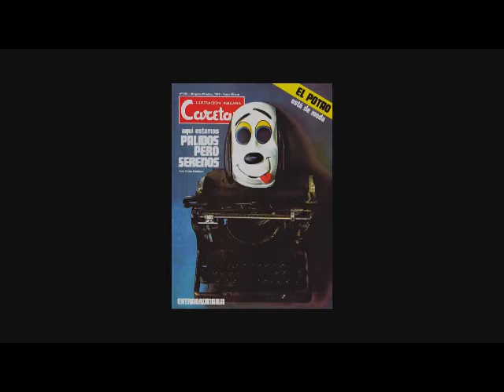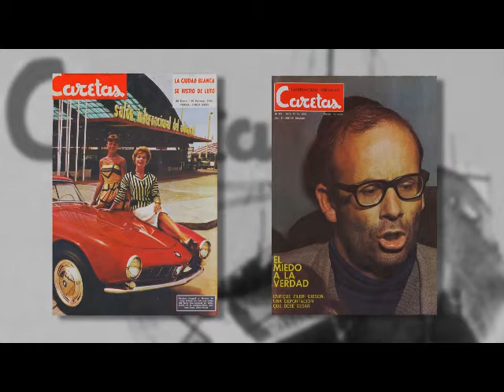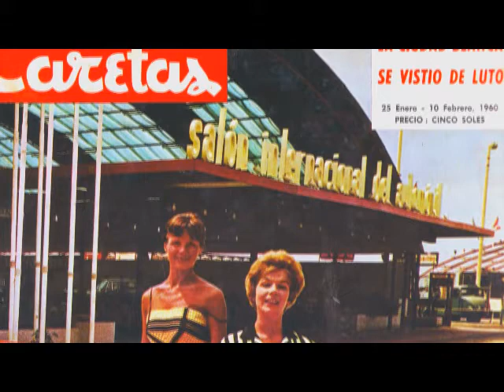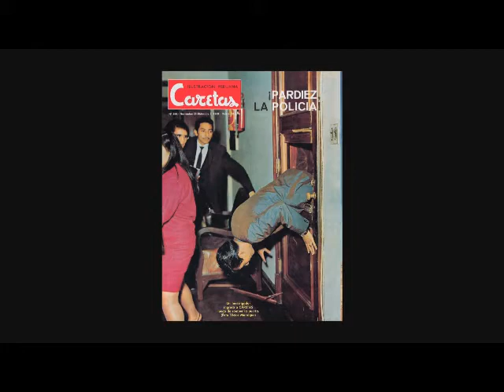Enrique Zileri en Peruanos en su Salsa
El periodista y presidente del directorio de Caretas Enrique Zileri en Peruanos en su Salsa a través de RPP Noticias.